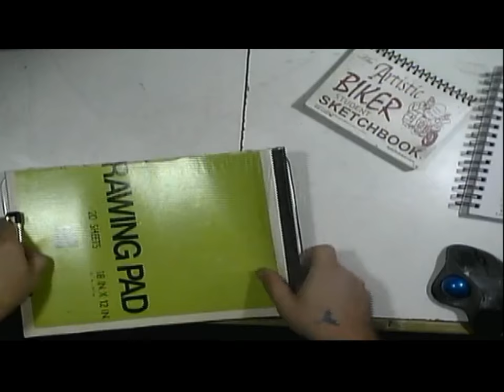New Butterfly 3D Speed Drawing Daily Sketch Habbit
ALMOST every day I grab a “Random” Object out of my sack to draw. I like to do it first thing in the morning as it sets the tone for the rest of my day. Here is today's: A Butterfly